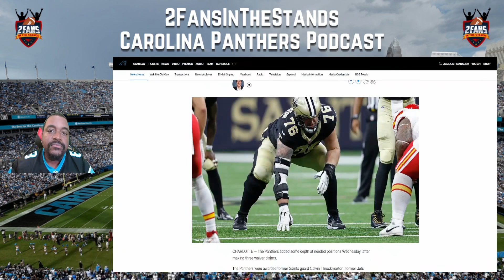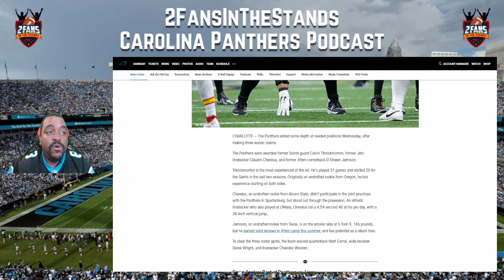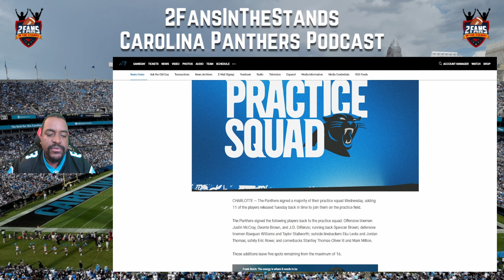Carolina Panthers Make Another SUPRISING CUT As They Continue To Finalize Their Roster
Day 2 of Filling out the 53 Man roster comes with another surprising move by the Carolina Panthers. Join us as we discuss the ever changing 53 Man Roster.